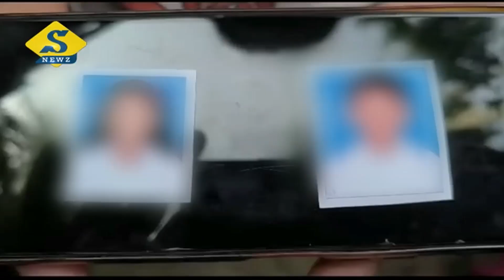পঞ্চমীর দিন পুকুরে স্নানে নেমে মৃত ৩